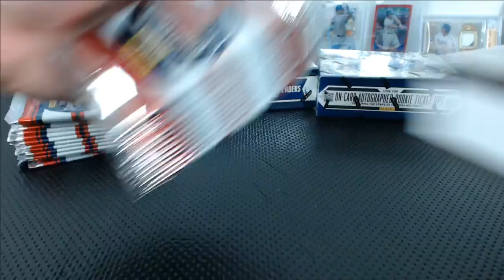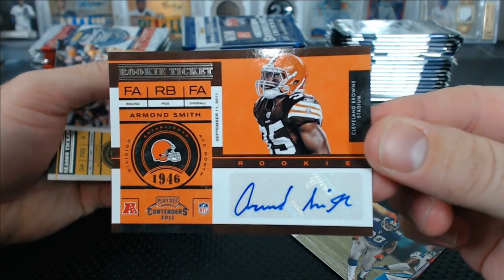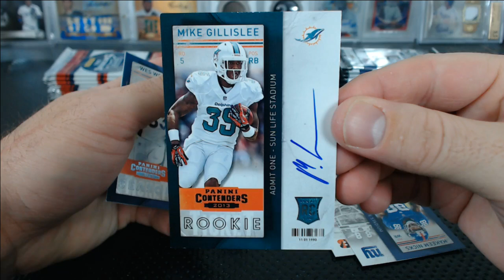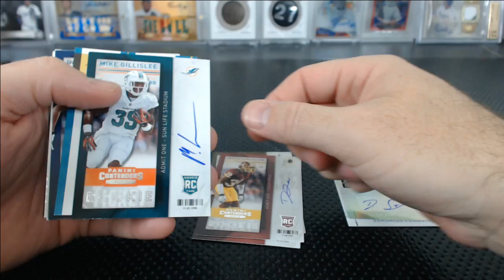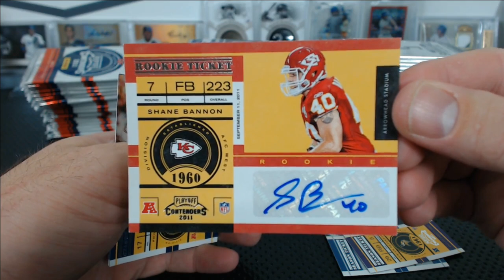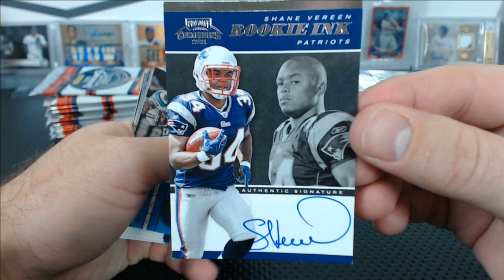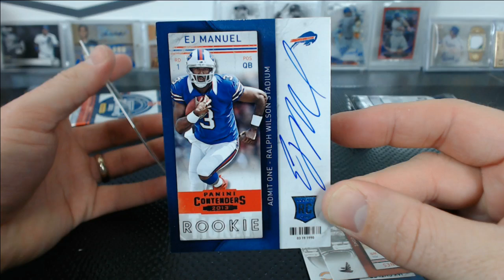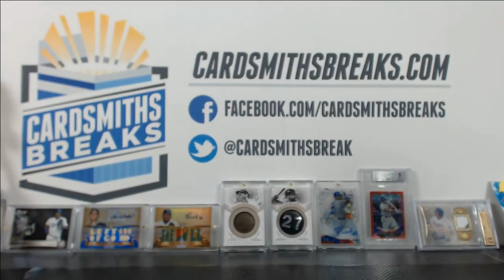2011-13-14 Panini Contenders Football 6 Box Timeline Break #1